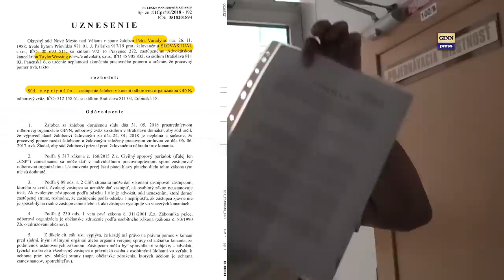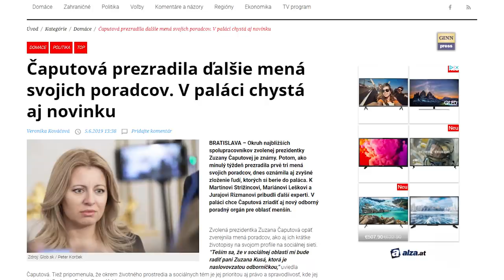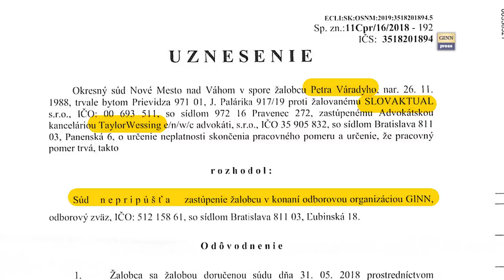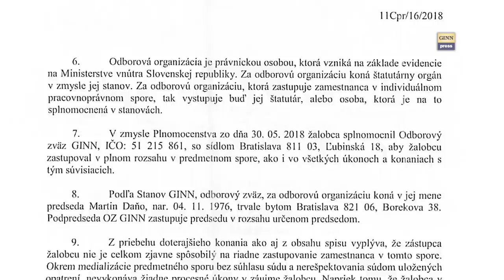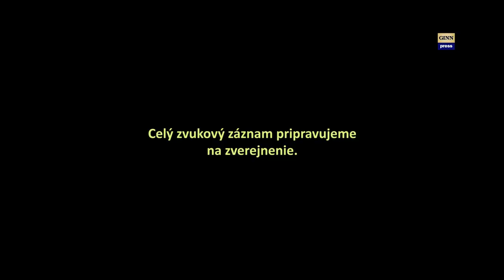Pracovný spor Peter Várady vs Slovaktual - 1. diel z 1. Augusta 2019 #11.205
Prvý diel zo súdu z 1. augusta 2019 v kauze Várady vs Slovaktual. Prepustený bol okamžite potom, ako vo firme zriadil odbory GINN. Videá vznikajú vďaka vašej podpore
Prepustený zamestnanec Petra Váradyho proti bohatej spoločnosti Slovaktual z Pravenca.  Na súde žiadame rozsudok, že pracovný pomer trvá. Pred pojednávaním nám bol doručený list o vylúčení odborového zväzu GINN z zo zastupovania zamestnanca Váradyho a tak sme použili náhradný - Národný odborový zväz. Do miestnosti zavolala aj bezdôvodne štyroch príslušníkov ZVJS a aj vzhľadom k rozhodnutiu vylúčiť GINN a aj k tejto demonštrácii moci privolaním "policajtov" proti odborom GINN sme vzniesli námietku predpojatosti, ktorú ale nerešpektovala a tak pojednávanie prebehlo bez odborov a účastníka (celý zvákový záznam však máme a zverejníme čoskoro).
Sudkyňa Fraňová podivným spôsobom zvýhodnila žalovanú spoločnosť, keď sa vôbec zaoberala ich omeškaným podaním. Advokát Radovan Pala z kancelárie Tylor Wessing (druhá najväčšia medzinárodná kancelária na slovensku) je aj zakladateľ strany Progresívne slovensko, pre ktorých je príznačná aj huňatá brada.
Už pri príchode na súd bol problém, keď niekto zo stráži nevedel, že taký súd sa vôbec koná. Nakoniec sme dostali miniatúrnu miestnosť (ešte mešiu ako v kauze Počiatek).
Súdne pojednávanie o určenie neplatnosti skončenia pracovného pomeru zamestnanca, ktorý vstúpil do odborov a na firemnú nástenku vyvesil informáciu o tom, že vo firme pôsobia odbory GINN. Tu sú základné videá:
Sudkyňa Andrea Fraňová požiadala o nezverejnenie jej tváre a zákaz nahrávania,  ale keďže záujem verejnosti nad kontrolou kabinetnej justície je silnejší a zbytočne predĺžila utrpenie prepusteného zamestnanca ako aj uplatńuje nezákonné postupy - jej požiadavku nemôžeme naplniť.
Proti postupu sudkyne, ktorým zvýhodnila bohatú firmu Slovaktual sme okamžite podali podnet na začatie disciplinárneho konania
k rukám Ministra Gábora Gála.
Súdne pojednávanie:
neplatnosť skončenia pracovného pomeru
Súd: Okresný súd Nové Mesto nad Váhom
Sudca: Mgr. Andrea Fraňová
Dátum pojednávania: 1.8.2019 o 09:00
Úsek: Civilný
Spisová značka: 11Cpr/16/2018
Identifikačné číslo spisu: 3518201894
Forma úkonu: Predbežné prejednanie sporu
Okresný súd Nové Mesto nad Váhom
Miesto: Okresný súd Nové Mesto nad Váhom
Osoby: Andrea Fraňová, Radovan Pala, Peter Várady, Rastislav Kavický, VIvien Menteová, Juraj Vrablanský, Marek Vaculčiak, Robert Rozbroj, Karol Nagy, Radoslava Lichnovská, Martin Daňo
Iné: megalodon, gorila, nakrúcanie, politika, vláda, parlament, SMER-SD, demokracia, totalita, smrť, genocída, národ, Philips DVT3120